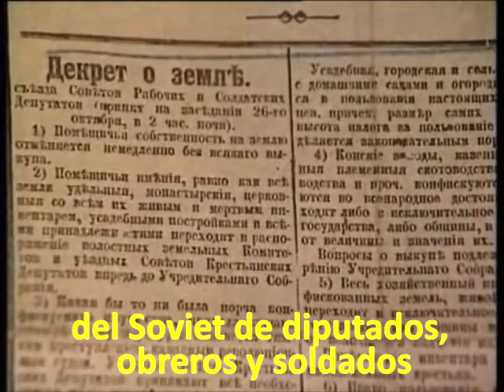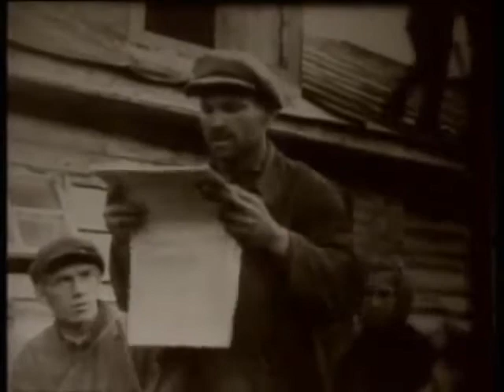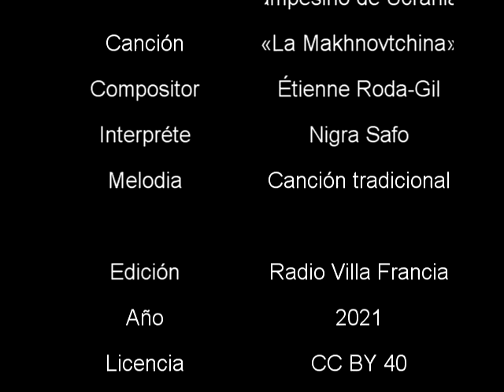[MEMORIA] Las Comunas campesinas y el Ejercito Negro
Hoy 7 de noviembre (25 de Octubre en Rusia), se conmemora el inicio de la Revolución Soviética bajo el lema «Todo el Poder a los Soviets».

Durante el II Congreso de Sóviets de Diputados Obreros, Soldados y Campesinos del 8 de noviembre de 1917, se dictó el «Decreto de la Tierra» que abolió la propiedad privada de la tierra. Sin embargo, la socialización de la tierra, se inició muchos meses antes en el campo ruso, y especialmente en Ucrania, donde con un carácter popular y espontáneo, se desarrolló una revolución social, igualitaria y colectiva, donde se aplicaron las principales tesis del movimiento anarquista. El centro neurálgico de este movimiento conocido como Makhnovschina, fue la ciudad de Guliaipole.

Para la defensa de esta revolución, y bajo el liderazgo de Néstor Mahkno, los campesinos se organizan en el «Ejercito Negro», el cual debe enfrentarse contra toda clase de invasores: alemanes, independentistas ucranianos, rusos blancos y bolcheviques. El Ejército Negro basó su acción en el ímpetu de sus tropas, su movilidad y el apoyo de la población. Su organización interna incluyó carácter voluntario, mandos elegidos por la tropa según su valor; y disciplina interna elaborada en asamblea y ratificada por la guerrilla.

En la zona defendida por el Ejército Negro se proclamó el Territorio Libre. El principal pilar del nuevo orden social fue la «Comuna del trabajo libre y los soviets libres de los trabajadores», a imitación de la cual se crearán comunas por toda la región por iniciativa propia de los campesinos.

Los vaivenes de la guerra civil obligaron al Ejercito Negro a aliarse con los bolcheviques para derrotar los blancos dirigidos por el general zarista Denikin. Con la derrota militar del zarismo, el Ejército Rojo se abocó a «barrer con una escoba de hierro» a los makhnovistas (Trotsky), tarea que -traiciones mediante- concluye en 1921 gracias a una aplastante superioridad militar.

Fuente: «El Ejército Negro de Néstor Makhno» (A. Saralegui)

RVF